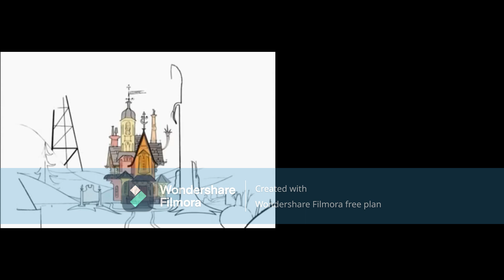Mansión Foster para amigos imaginarios y El man es Germán Mezcla De Temas Musicales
Son de español